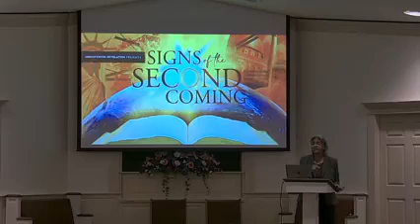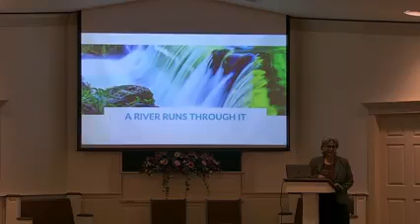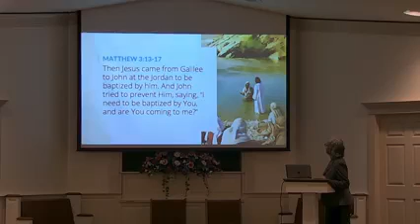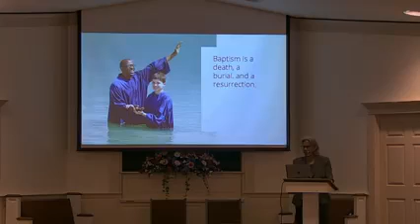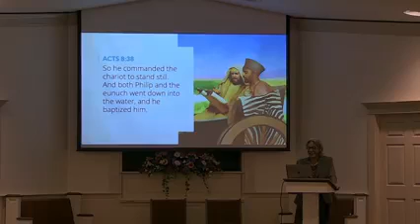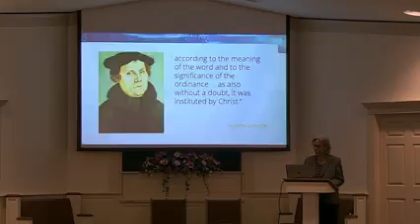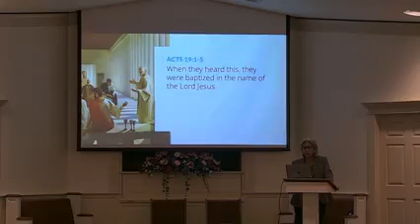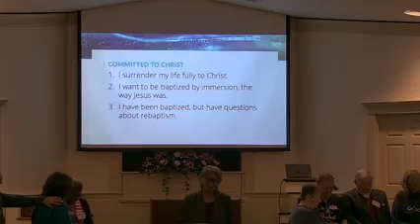a river runs through it